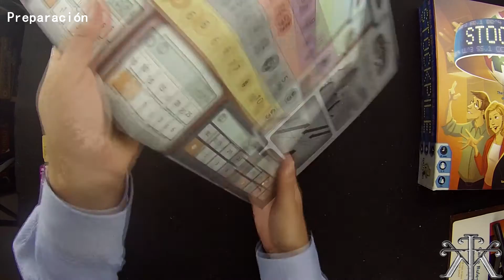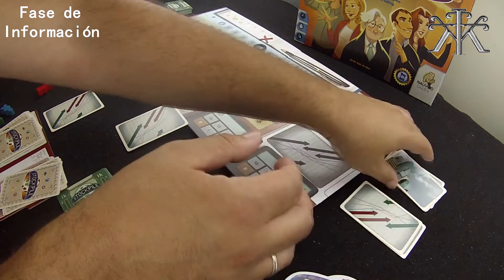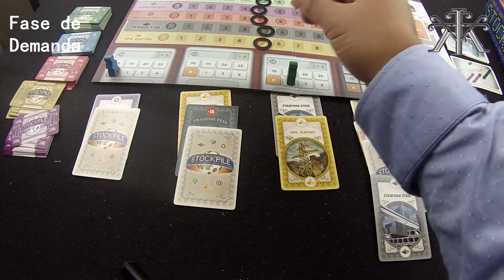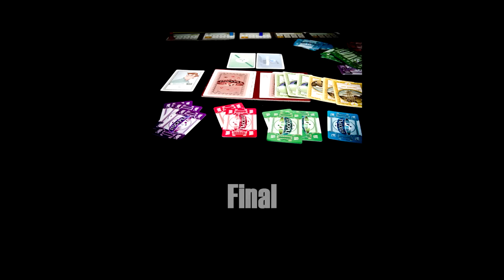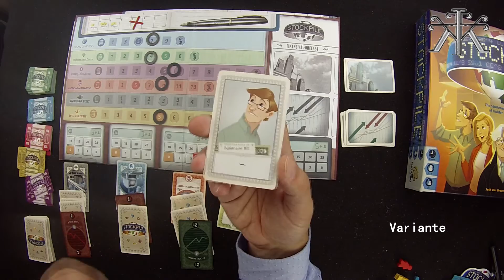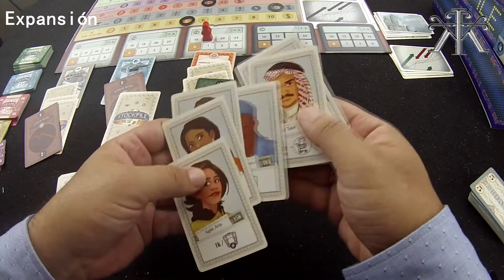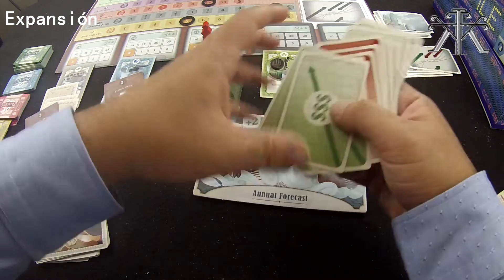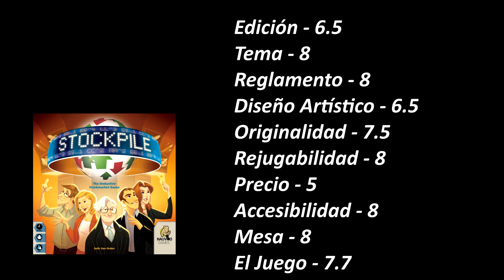Stockpile + Expansión Vídeo Reseña - KludiK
Stockpile es un juego de mesa económico que combina la estrategia de mantenimiento tradicional de comprar bajo, vender alto con varios mecanismos adicionales para crear una experiencia rápida, atractiva e interactiva.

En Stockpile, los jugadores actúan como inversores bursátiles a finales del siglo XX con la esperanza de hacerse ricos, y el inversor con más dinero al final del juego es el ganador. Stockpile se centra en la idea de que nadie sabe todo sobre el mercado de valores, pero todos saben algo. En el juego, esta filosofía se manifiesta de dos maneras: información privilegiada y reservas.